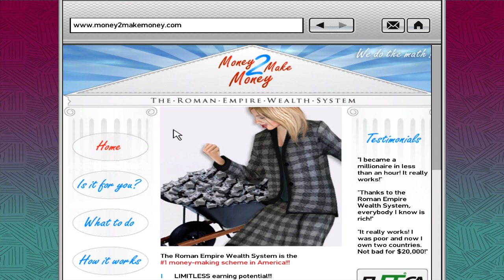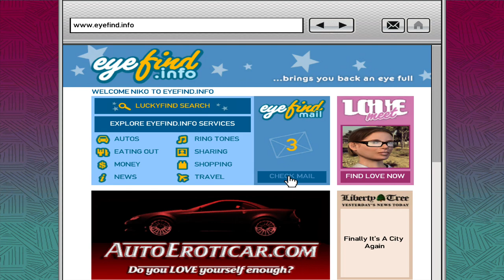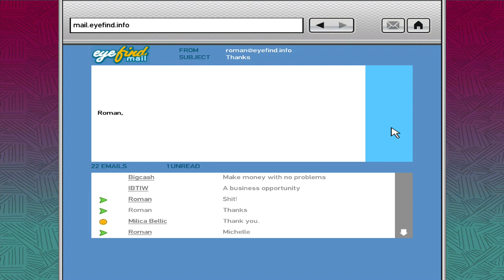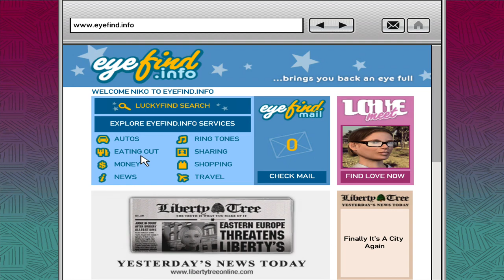Let's Play Grand Theft Auto 4 Part 030: Think you can screw around? Dude, where's your car?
I swear the game is $%@ing with me.